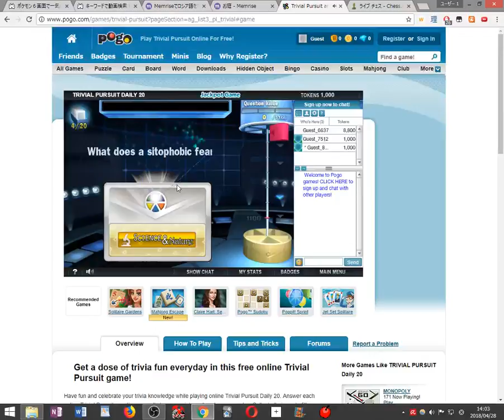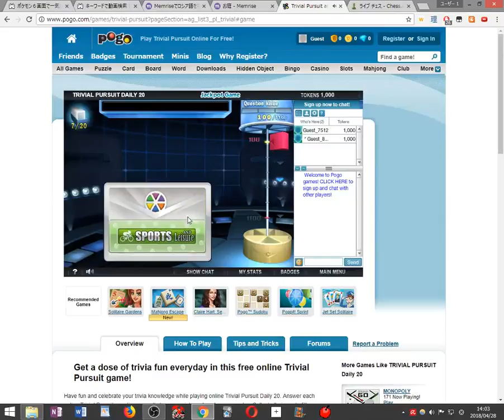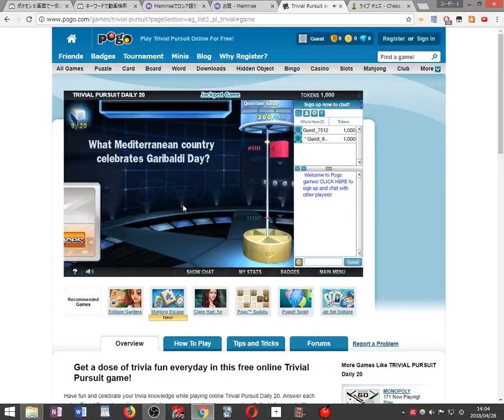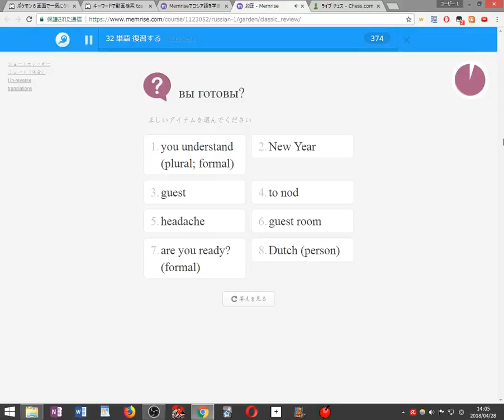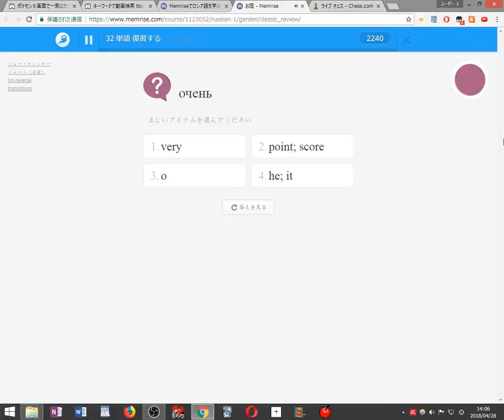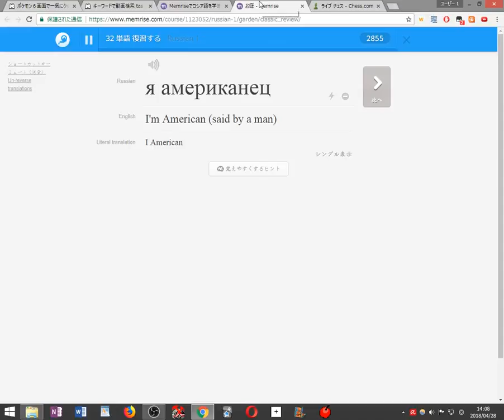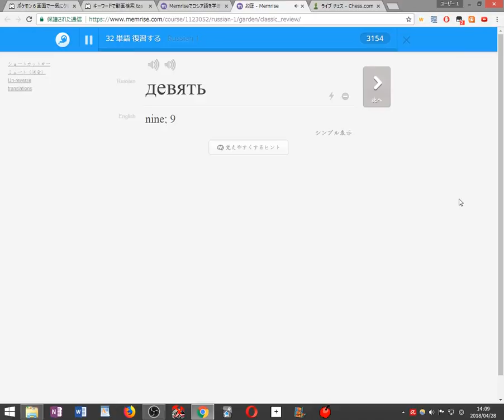Playing Trivial Pursuit Chess And Learning Russian